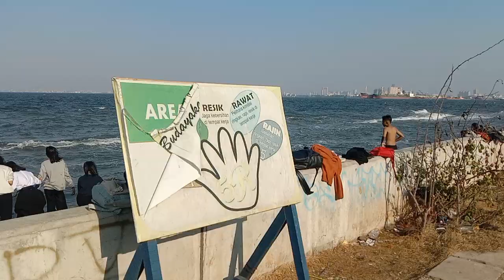wisata baru Pantai Viral Jakarta Utara